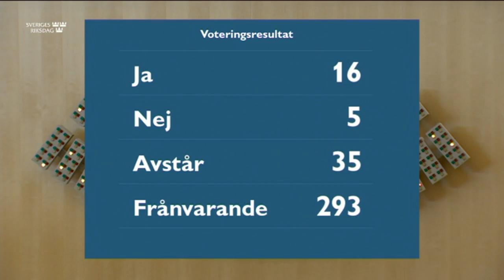Beslut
Beslut 17 mars 2021